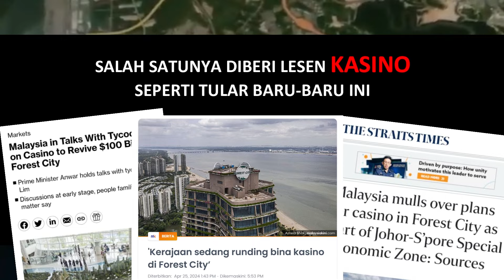Soalan Ini Mematikan Dakyah Pembangkang